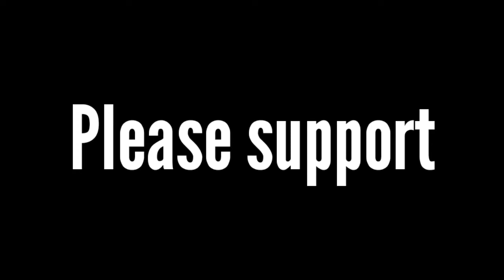Kush Kusu Trending Nora Fatehi || New Beat Sync Montage Video || Rimix Beat Sync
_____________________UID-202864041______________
➤TG RAM ➤JX CHANDAN ➤TG PAWAN
Copyright by JX FREE FIRE Gaming
We allow everyone to create reaction videos. But that video has to be under JX FREE FIRE Gaming  (with our channel link) in description box ❗

1.Garena Free Fire Indonesia
2.Garena Free Fire Brazil
3.Garena Free Fire Brasil
4.Garena Free Fire India
5.Garena Free Fire Singapore
6.Garena Free Fire Thailand

status video
new status
whatsapp status
Attitude status
FREEFIRE what's up status
Free Fire Attitude Shyri
WhatsApp Status,